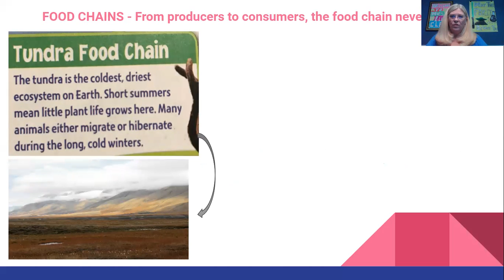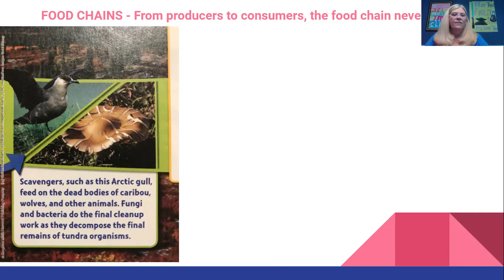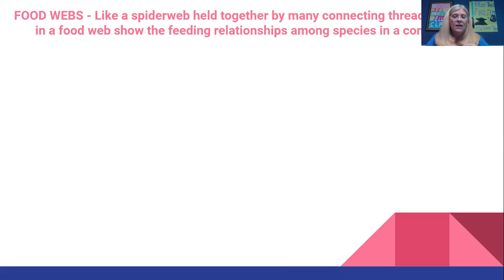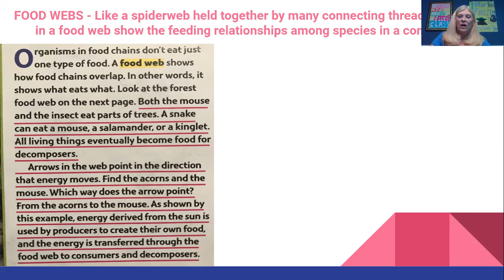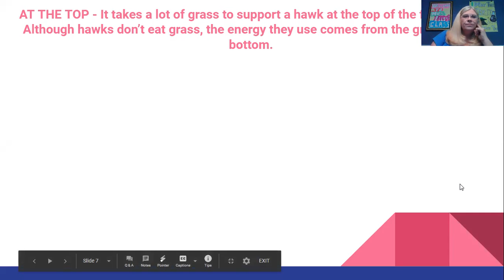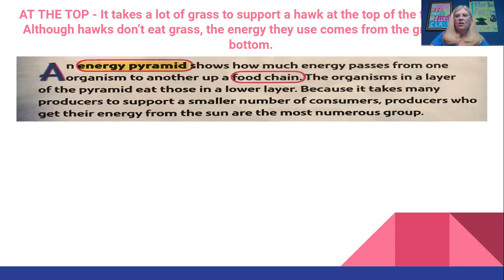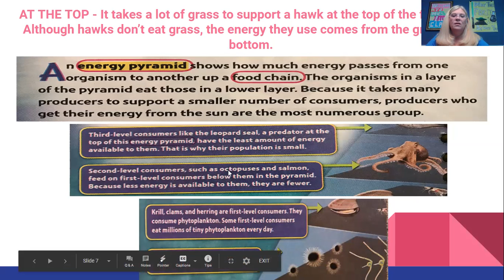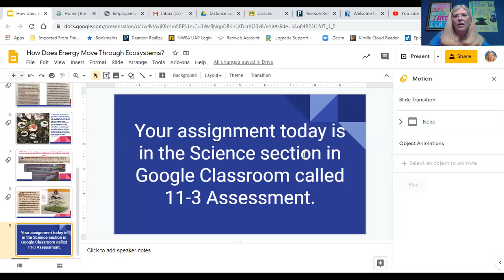5th Grade - Science - How Energy Moves Through Ecosystems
In this video, we learn how energy moves through ecosystems.